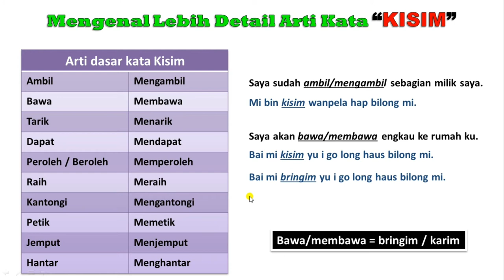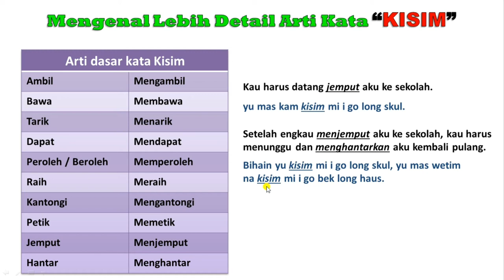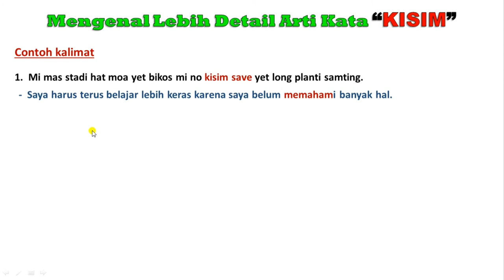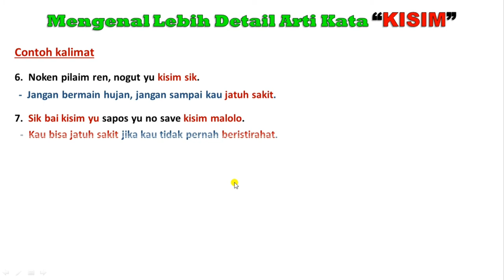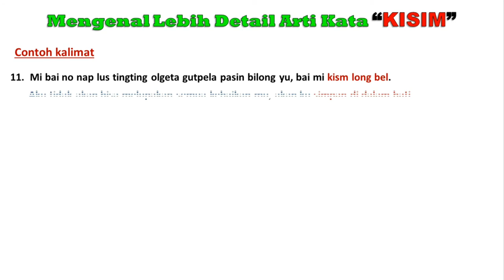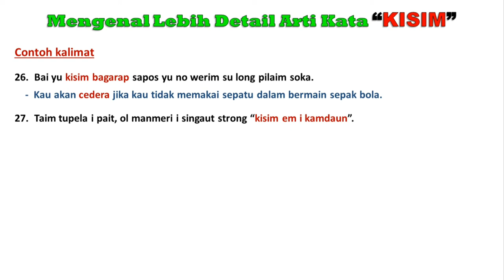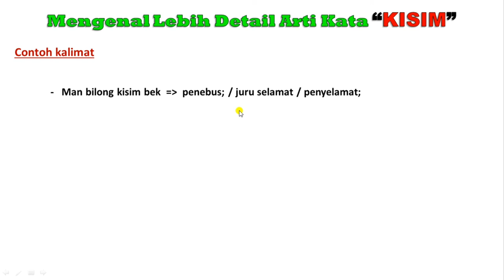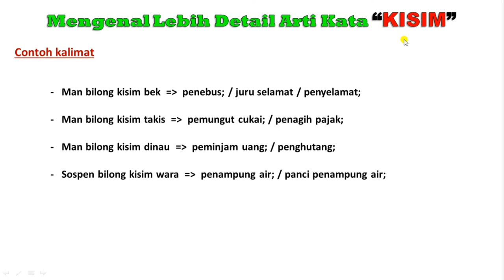Mengenal arti dan fungsi dari kata Kisim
Mengenal lebih detal pengertian serta fungsi dari kata kisim di dalan bahasa pidgin tok pisin Papua New Guinea, Pasifik Selatan.